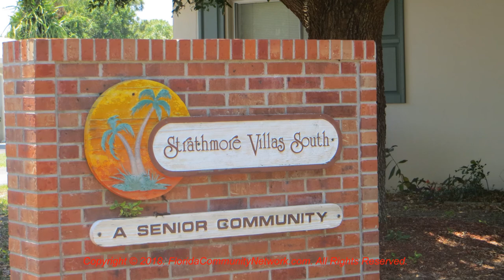Strathmore Villa South Condo | Sarasota Florida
for more information about Strathmore Villa South Condo Sarasota Florida